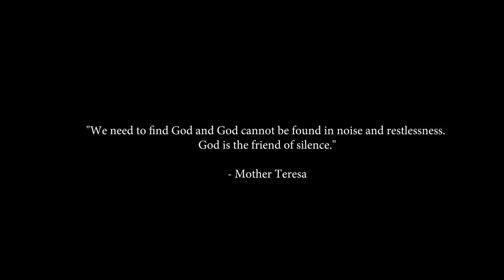Paul Zach - God Is The Friend of Silence (Feat. Liz Vice) [Live Music Video]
✞ Lyrics:
Our God is the friend of silence

All our words are useless
Unless they come from Him
We will cease from striving
And hear His voice within